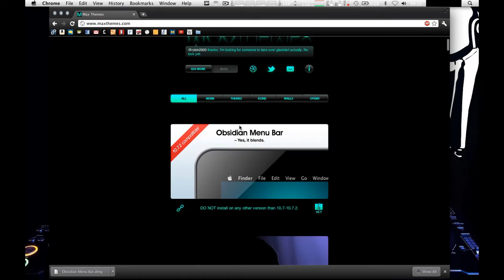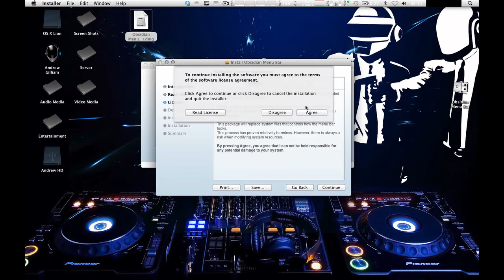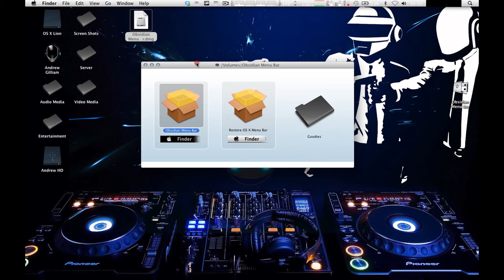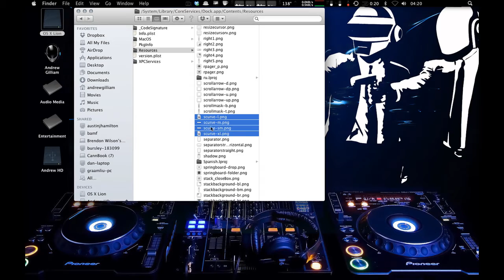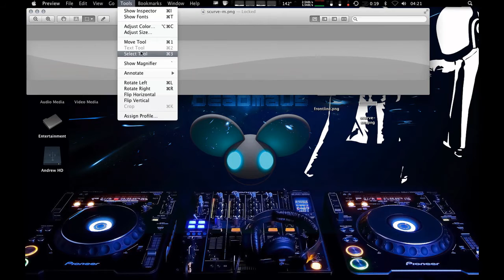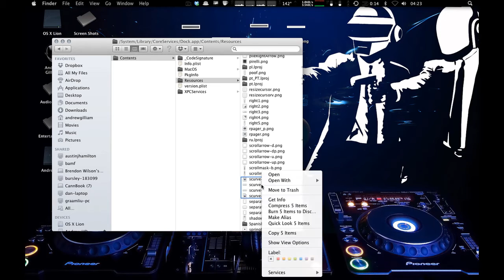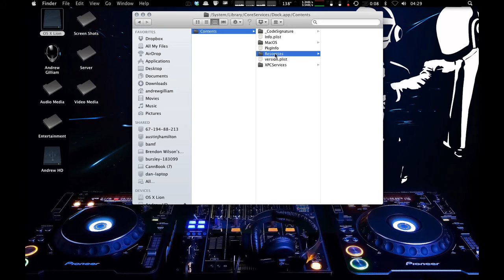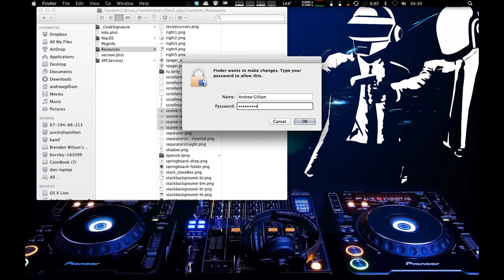Black Finder Bar and Dock on OS X Lion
A video tutorial on how to customize your Finder bar, featuring a sleek new program called Obsidian Menu Bar. Also I teach you step by step to change the color of your dock to suit your style!